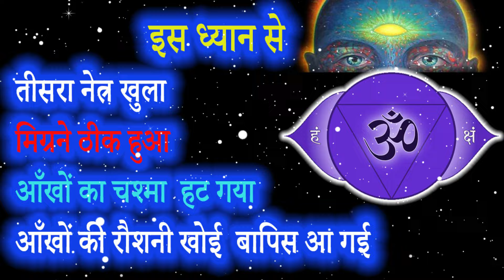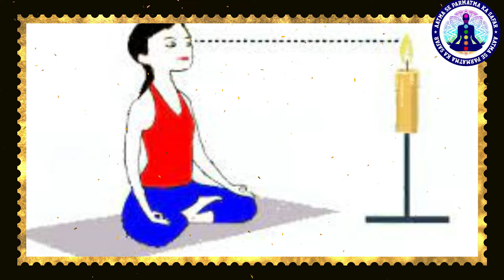इस ध्यान से तीसरा नेत्र खुला ,मिग्रने ठीक हुआ,आँखों का चश्मा हट गया,आँखों की रौशनी खोई बापिस आ गई